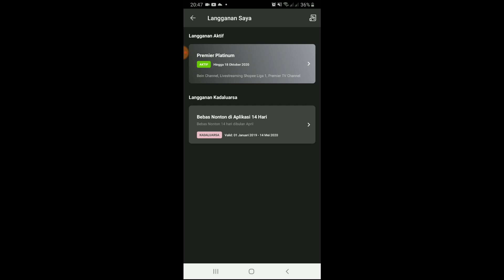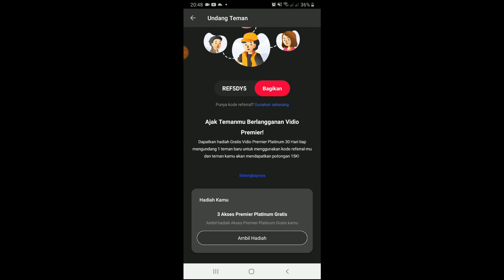Cara Vidio Premier Grat!s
Cara Vidio Premier Gratis.

Yuk langganan Vidio Premier dan nikmati konten-konten yang seru. Dapatkan potongan harga Rp 15.000 untuk pembelian Vidio Premier dengan memasukkan kode REF5DY5 dari temanmu disini

Caranya mudah, cukup ajak teman bergabung dan join vidio premier.

Anda akan mendapatkan akses vidio premier 30 hari dan teman Anda mendapatkan voucher diskon vidio premier 15K.